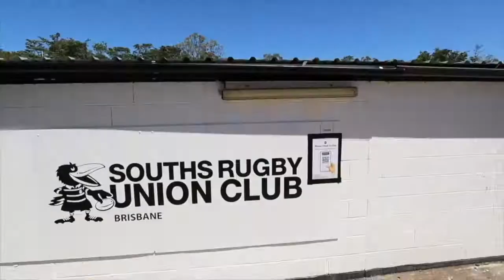Clifton Hill Tour